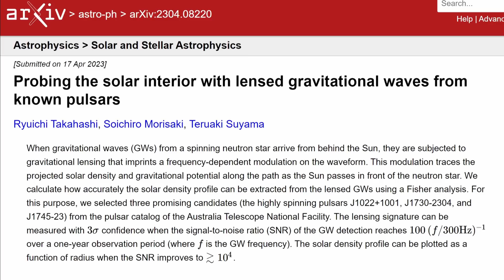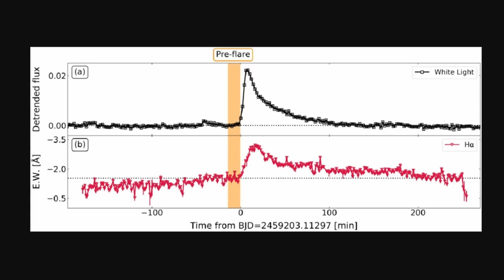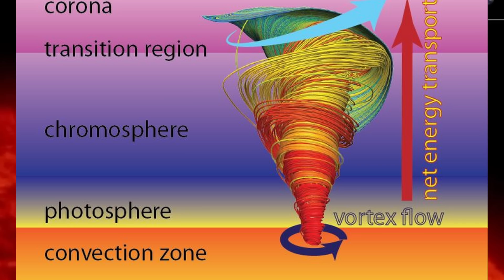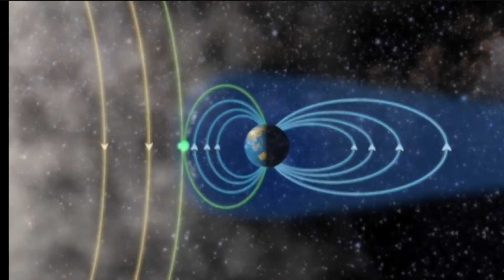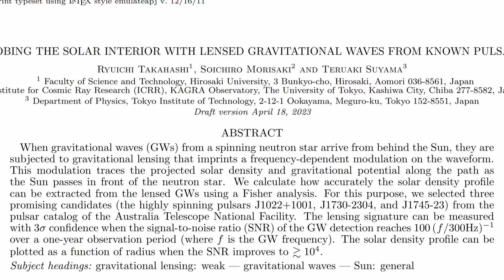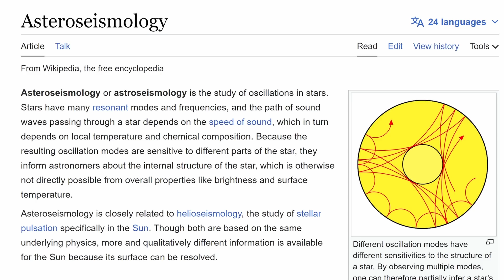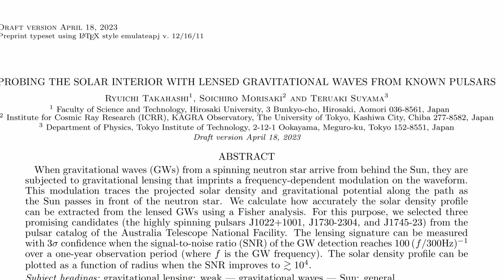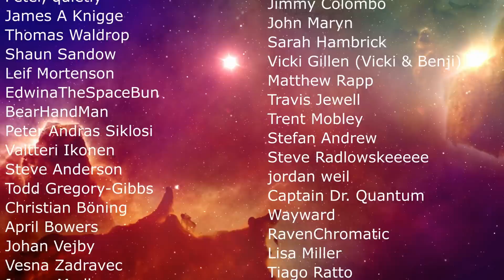Using Gravitational Waves to See Into The Sun + Massive Tornado and Eruptions Found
Hello and welcome! My name is Anton and in this video, we will talk about new discoveries from the Sun

0:00 Intro to solar activity
0:50 Discovery from another star system with Sun like stars
2:40 Major emissions just happened on the Sun...again
5:25 How is Parker Solar Prober doing?
6:15 New way to study the Sun using gravitational waves

R. Hurt/Caltech-JPL
Wedemeyer-Böhm/Parts of the image produced with VAPOR
LIGO/T. Pyle